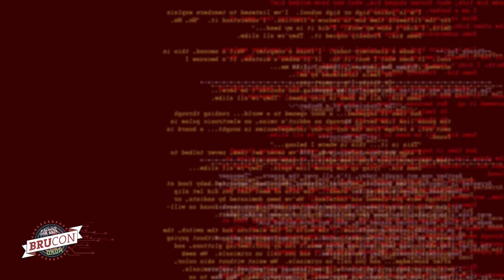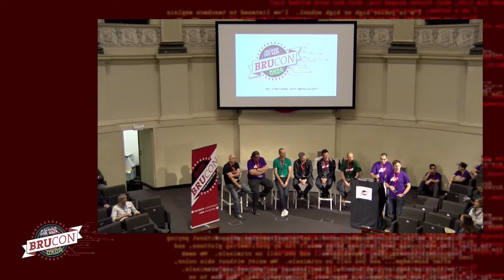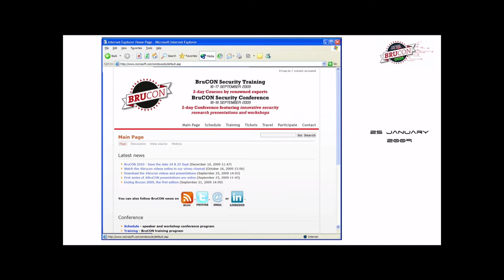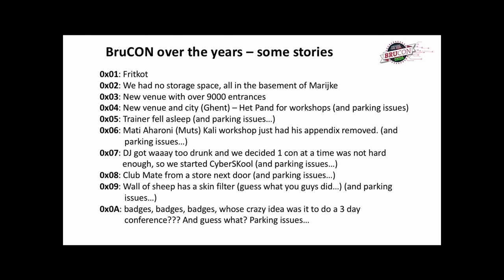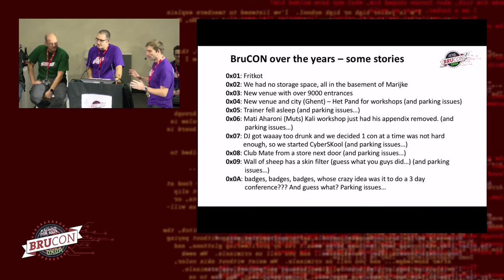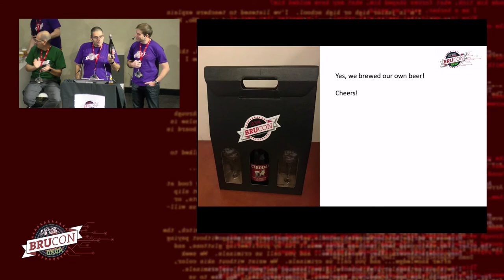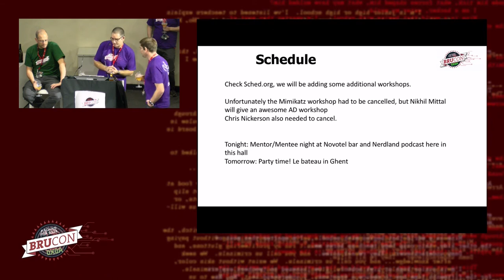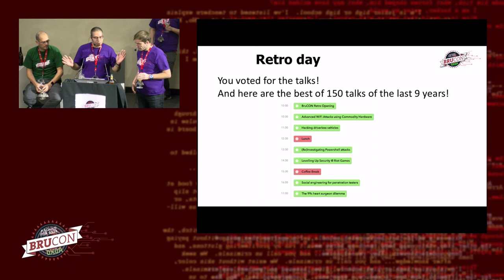01 - BruCON 0x0A - BruCON Retro Opening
The original BruCON founders and the current crew will reminisce over the BruCON history!

Speakers:
Founders:
Philippe Bogaerts, Pieter Danhieux, Seba Deleersnyder, Benny Ketelslegers and Filip Waeytens

Current crew:
Philippe Bogaerts, Koen Burms, Stephen Corbiaux, Matt Erasmus, Tom Gilis, Xavier Mertens, Jochen Raymaekers, Pieter Van Goethem, Larry Vandenaweele, Stephanie Vanroelen, Bertrand Varlet and Marijke Vinck.